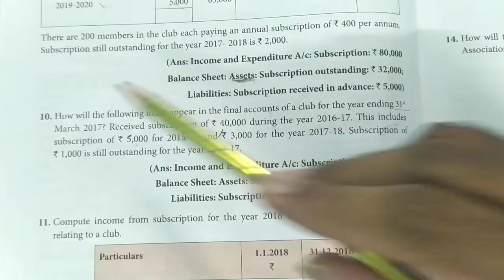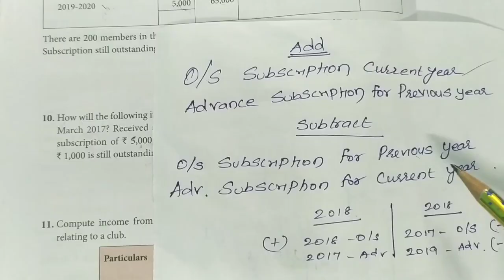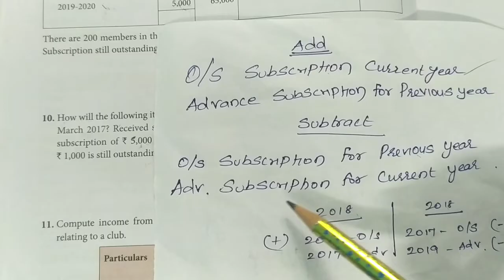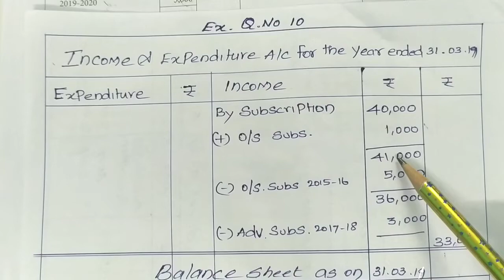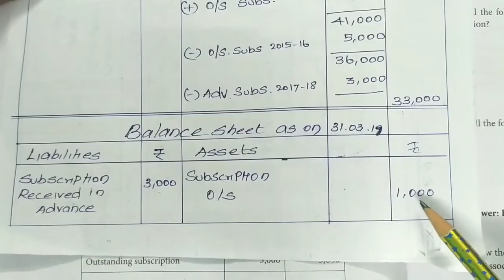TN 12th accounts chapter 2 || Exercise 10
Accounting For Not For Profit Organisation are provided here with simple step-by-step explanations.